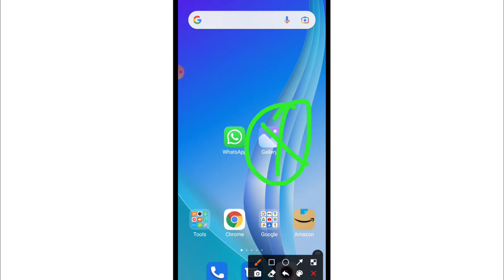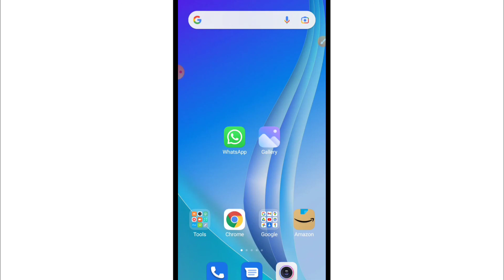Whatsapp Ki Photo Video Gallery Mein Na Jaaye To Kya Karen | Whatsapp Media Not Showing In Gallery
1) whatsapp ki photos gallery mein kyon nahin aati
2) whatsapp ke video gallery me save nahi ho raha hai
3) whatsapp ki photo gallery me nahi ja rahe
4) how to fix whatsapp media not showing in gallery
5) whatsapp photo video not saving in gallery
6) whatsapp ki photo and video gallery me kaise laye
7) whatsapp ki media gallery me kaise laye
8)